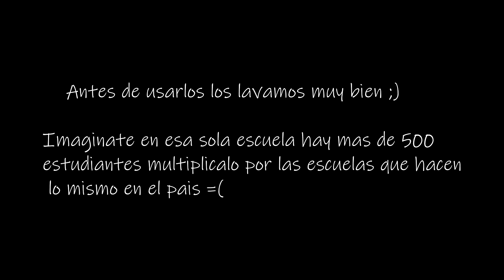La historia de mis nike's!! Story time =)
Tienda en Amazon